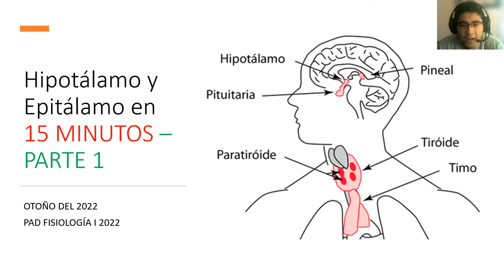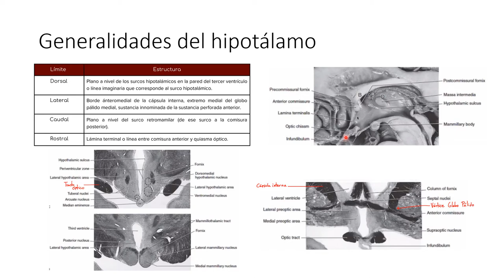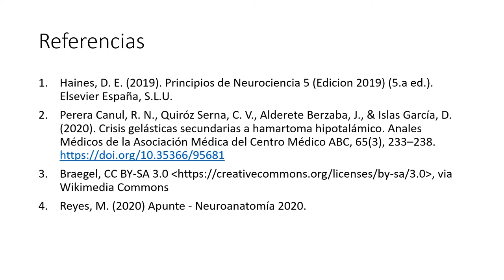HIPOTÁLAMO Y EPITÁLAMO PARTE 1 Fisiología I MED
Clase: Hipotálamo y epitálamo
Ayudantía: Fisiología I MED
Carrera y año: Medicina, 2022

Docente Revisor: Dra. Ximena Rojas